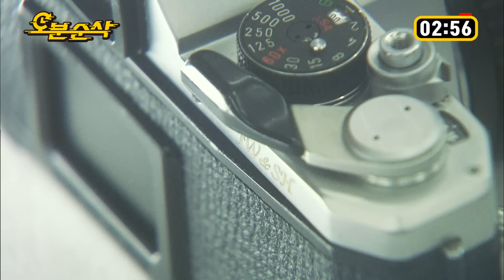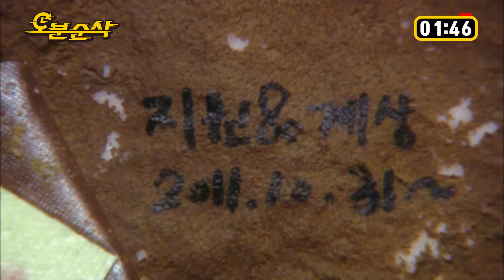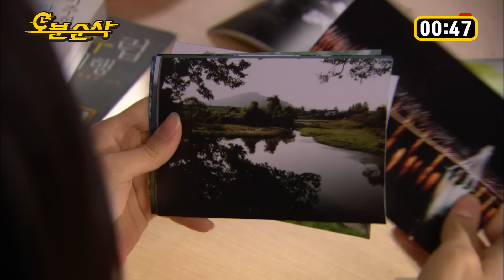[하이킥] 모두의 반대에도 르완다로 떠버린 계상 그리고 그가 남긴 마지막 선물 ★추석특집 십분순삭★ | 하이킥3⏱오분순삭 MBC120328방송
❤️회차참고❤️

하이킥! 짧은다리의 역습 (122회) WAVVE로 다시보기